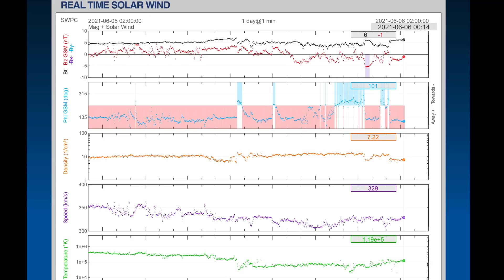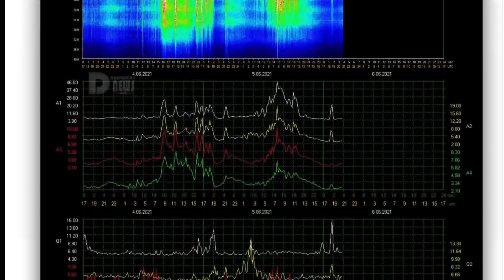California Swarm Continues / Australia Storms / Africa Dust STORM / Arizona Fires / Asia FLOOD ALERT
June 5, 2021
California Earthquake swarm continues in and around the saltonsea . See LIVE stream for the latest.
Australia Storms / Africa Dust STORM / arizonafires / Southeast asia FLOOD ALERT

5 Day not so normal World Weather forecast. Plus a look at spaceweather for today.

The Morning D.E.W. Store